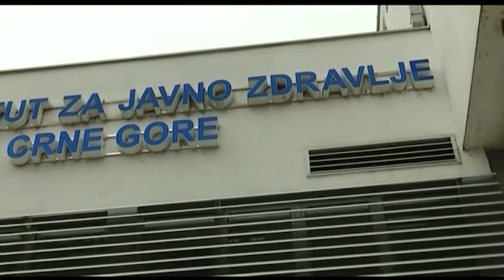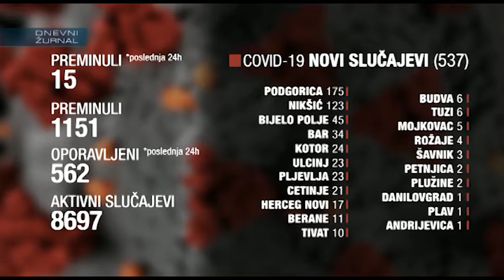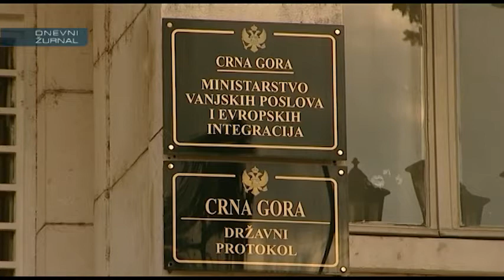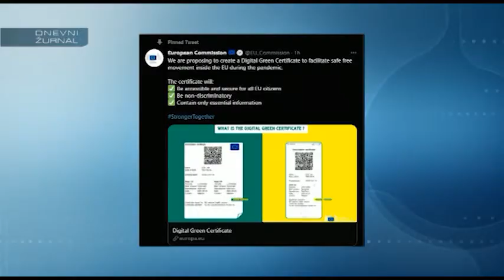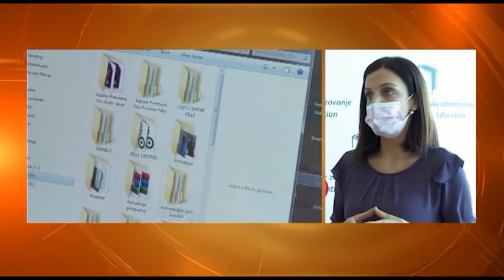60 MINUTA - 2021-03-17